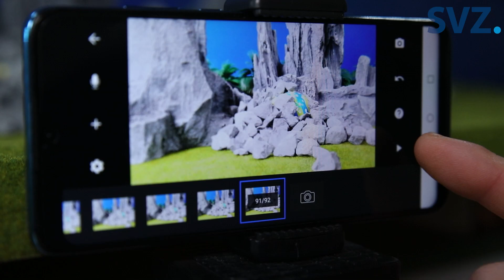Boizenburger erweckt Godzilla zu neuem Leben (vom 18.01.21)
Michael Gofskie ist seit seiner Kindheit großer Fan der alten Godzilla Filme. Durch einen Zufall kam der 33-Jährige auf die Idee, selbst Filme zu drehen. Mit Erfolg. In diesem Jahr ist er sogar für den YouTube Preis, den "Youlius-Award", in der Kategorie Animation nominiert. Seine Filme dreht er mit der Stop-Trick-Technik, auch Stop-Motion genannt. Wie diese funktioniert und wie es in seinem Filmstudio unter dem Dach aussieht, haben wir uns angeschaut.